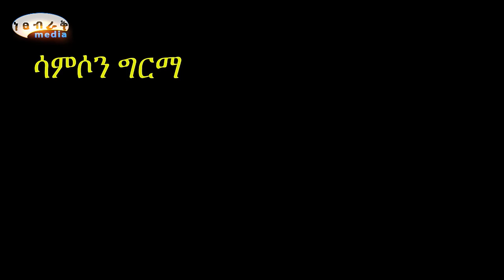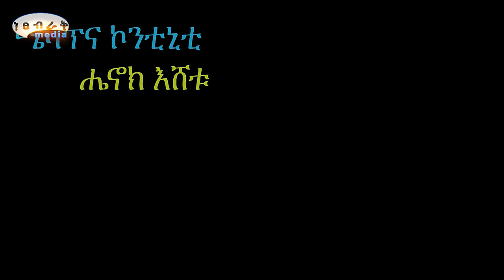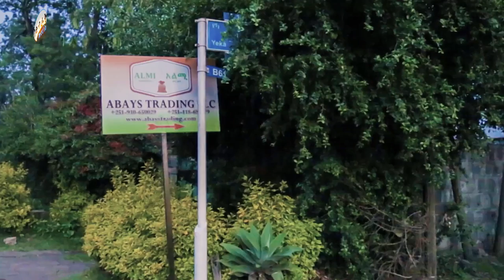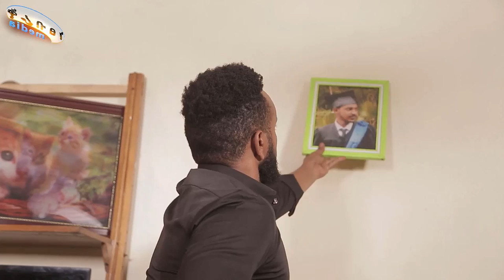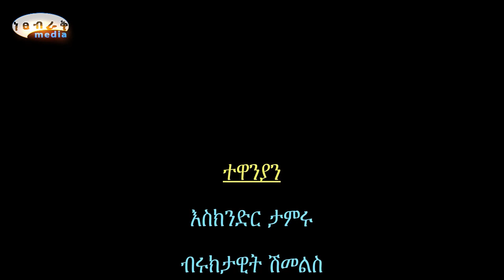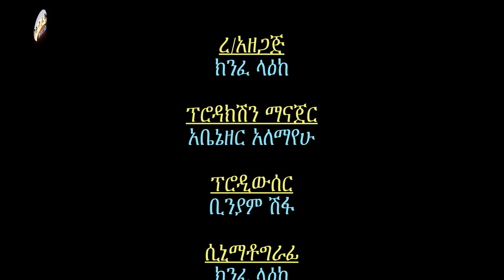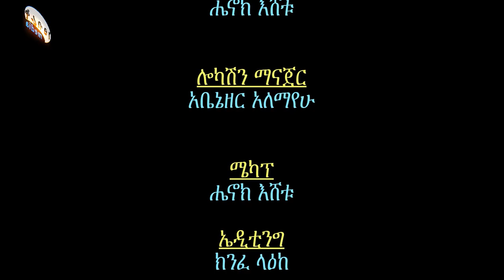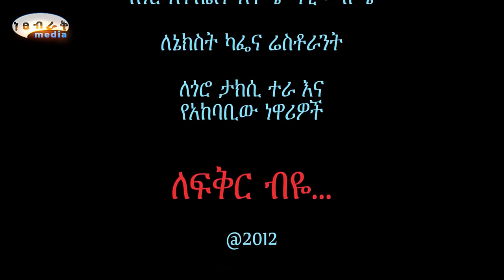ለፍቅር ብዬ - Ethiopian Movie Lefeker Beye 2020 Full Length Ethiopian Film Lefikir Biye 2020